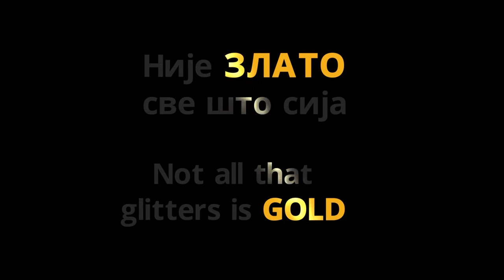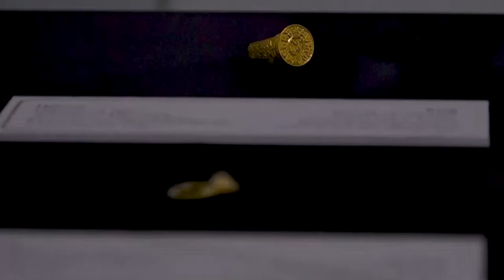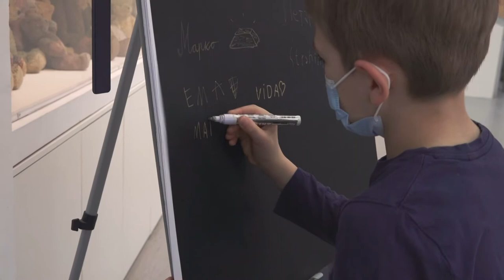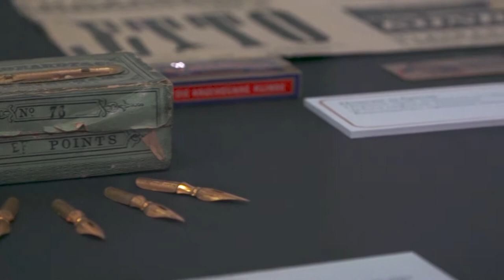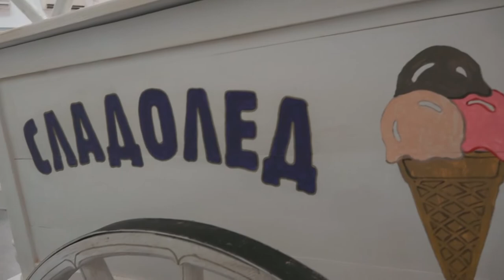Radionice u okviru izložbe "Nije zlato sve što sija"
U okviru izložbe "Nije zlato sve što sija" organizovane su radionce ispiranja zlata za najmlađe i demonstracije zlatarskog zanata.
Radionice za decu vodila je Mirjana Babić i Tamara Perišić.
Demonstraciju izrade nakita u Muzeju vršio je majstor Mladen Pavićević iz zlatare Stefanović 1886.
Izložba je realizovana u Muzeju nauke i tehnike u periodu od 24. marta do 1. maja 2021. godine.
Autori izložbe: Zoran Lević i Nenad Lukić
Režija, kamera i video montaža: Zoran Đ. Milisavljević
Produkcija: Muzej nauke i tehnike 2021.